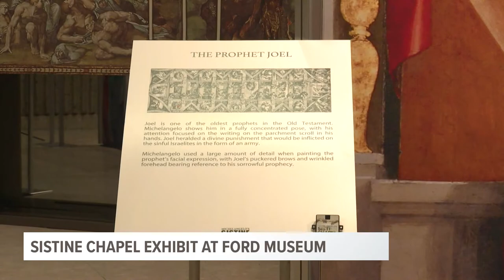Sistine Chapel exhibit opens at Ford Museum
Opening Friday at the Gerald R. Ford Presidential Museum is a brand-new exhibit that showcases one of mankind’s greatest artistic achievements: Michelangelo’s Sistine Chapel.

The ceiling paintings of the Sistine Chapel have been reproduced in a unique way, giving people all over the world the opportunity to see this amazing artwork.